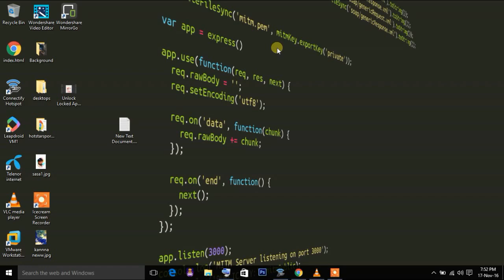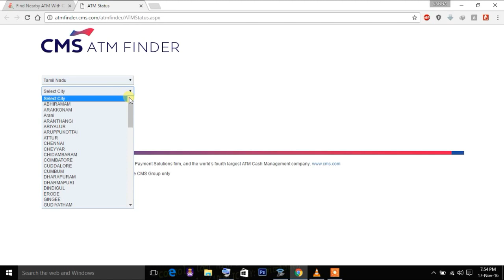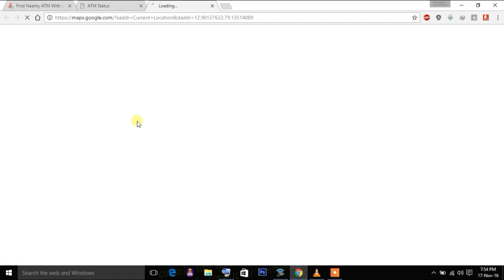How to Find All Bank ATM Location Near You in Online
How to Find All Bank ATM Location Near You in Online with Cash Details